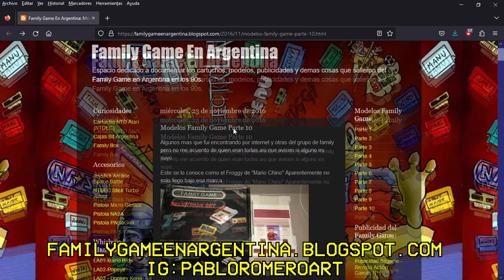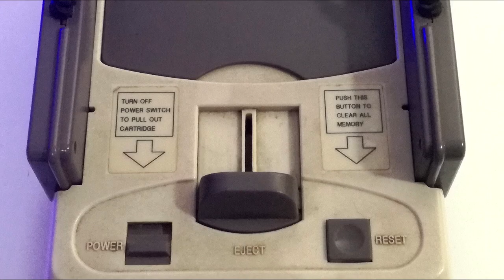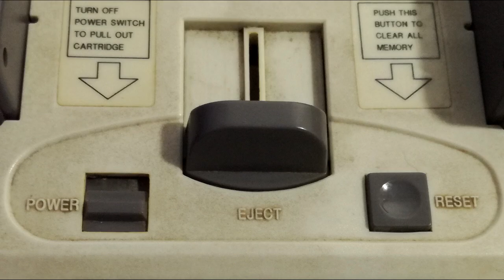ASDER family game AL DESNUDO : Interesante consola de agradable diseño...